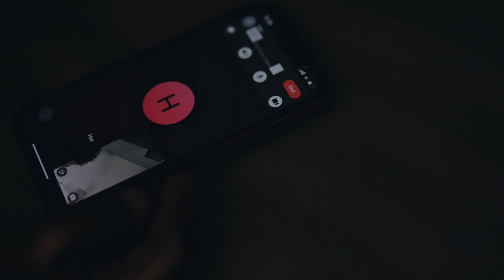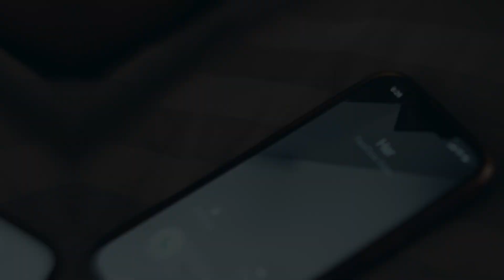Tsmoove S.D - Rather do (official music video) shot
follow me @DIB24 ON Instagram
@Dibent: twitter